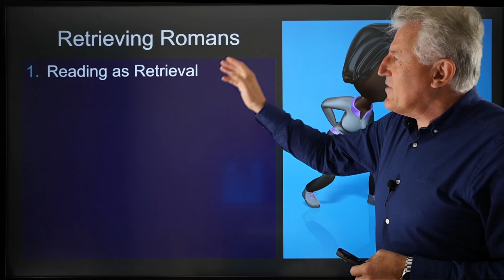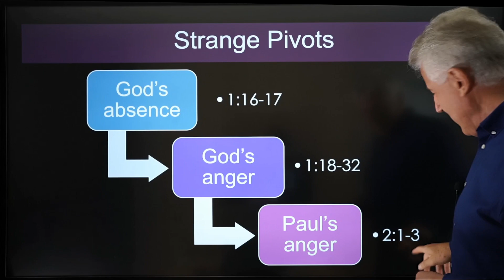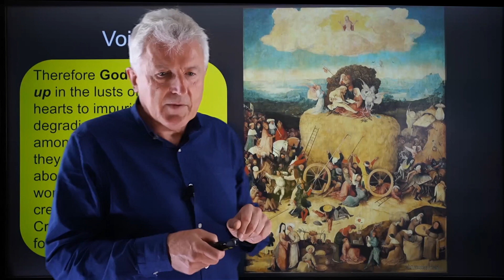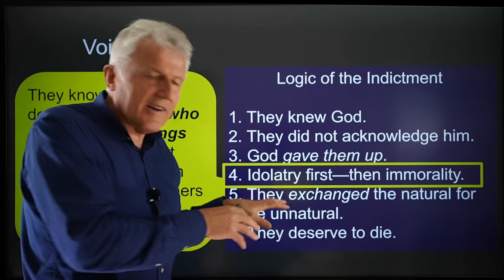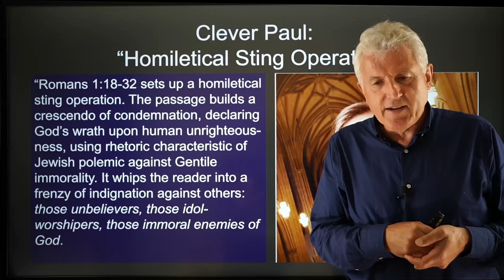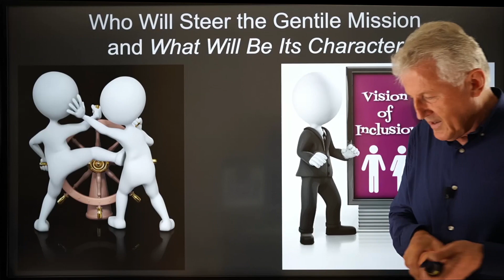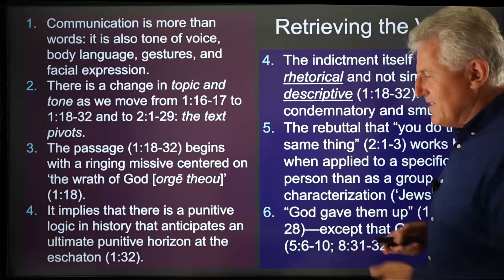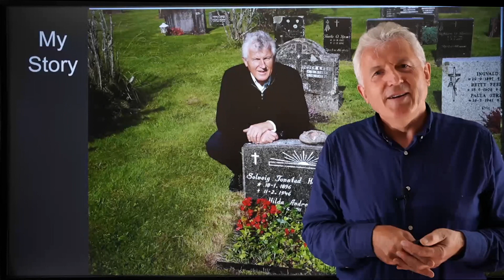Retrieving Romans # 5: Retrieving the Voices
How is it that the friendly reassurance of Rom. 1: 16-17 suddenly gives way to the angry-sounding indictment in Rom. 1: 18-32? This is puzzling because the tenor of the latter passage is accusatory and harsh. The reader’s predicament worsens when we transition into chapter 2. There, in the first three verses (2: 1-3), there is a major pivot. The language is still harsh, almost crude, but the target of the harshness is now the voice that held the floor in the long accusatory passage in Romans 1: 18-32.
The back-and-forth of these passages has been solved in one of two ways. First, some call it "a homiletical sting operation." We are to perceive a trap in the harsh indictment of 1: 18-32. Paul solicits agreement with the indictment only to turn on the reader once agreement is secured! This reading envisions a clever Paul who may have concerns about Gentile vice but who is even more eager to target Jewish (false) virtue.
The second option is quite different. Here, the speaking voice in 1: 18-32 is someone other than Paul. In fact, the voice is best heard as the voice of the counter-missionaries, the very reason why Paul wrote the letter. By this criterion, the passage does not give us a clever Paul who puts his homiletical skills on display. Instead, we have the earnest Paul who forcefully puts opponents in their place. He wants to retain control of the Gentile mission and of the message. It will not be a message that begins with the wrath of God but one grounded in God’s compassion and faithfulness.